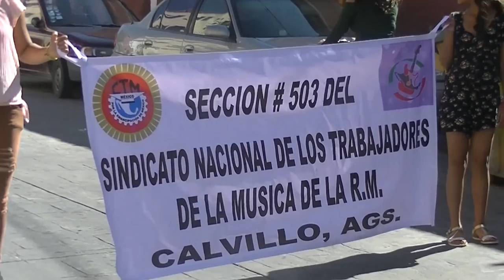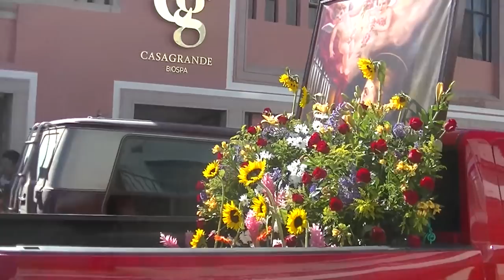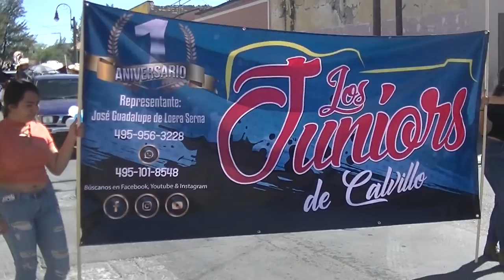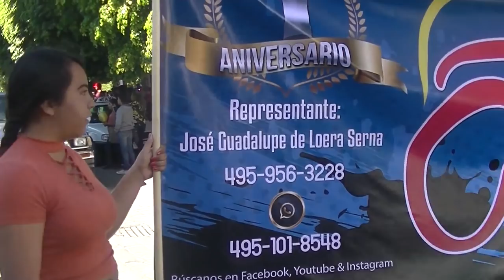Desfile Por El Dia De Santa Cecilia. Dia De Los Músicos.